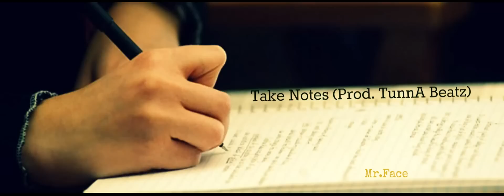Mr.Face - Take Notes [Freeverse] (Prod. TuNnA Beatz)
Download Mr.Face - Take Notes [Freeverse] (Prod. TuNnA Beatz)

Song Title: Take Notes
Artist: Mr.Face
Album: The GateWay
Beat Production: TuNnA Beatz
Filming And Editing: N/A
Label: P.O.W Records